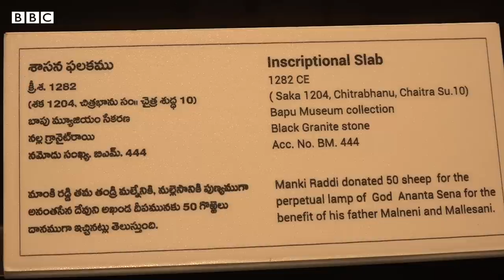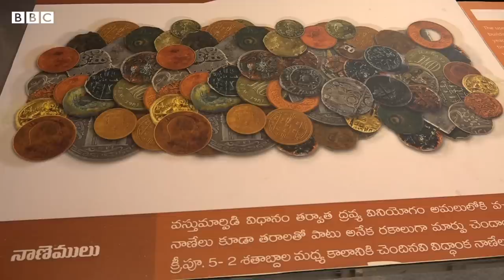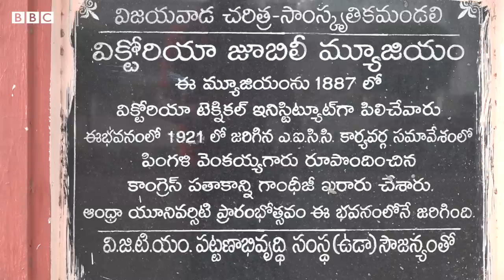Vijayawada Bapu Museum : చరిత్రకు సాక్ష్యం ఈ మ్యూజియం.. వేల ఏళ్ల నాటి వస్తువులనూ ఇందులో చూడొచ్చు..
ఇది విజయవాడలోని బాపు మ్యూజియం. చరిత్రకు నిలువెత్తు సాక్ష్యం. ఆదిమ మానవుడి పనిముట్ల నుంచి నేటి ఆధునిక యుగం వరకు ఎన్నో గుర్తులకు నిలయం.